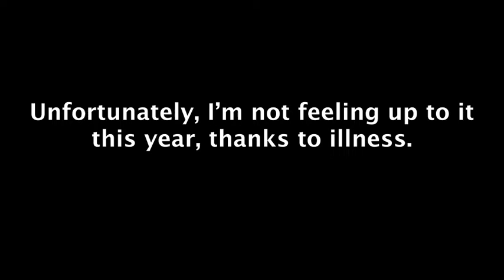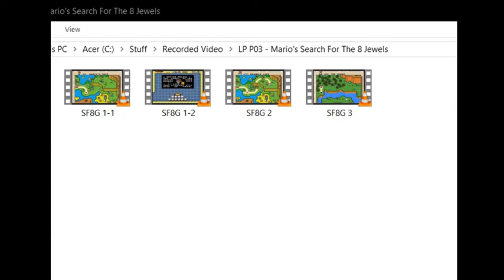Cutting Room Floor 2021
What better way to end another kinda crappy year in 2021 than with a video that almost doesn't get finished because I get sick right towards year's end?  Yes, it IS what you might think it is, but fortunately, at the time of writing this, I'm feeling much better than when I was trying to put the video together.  Still, do forgive the slightly jank editing in places!  There were kind of a lot of clips, but considering some of the games I was working with, that might not come as a surprise!